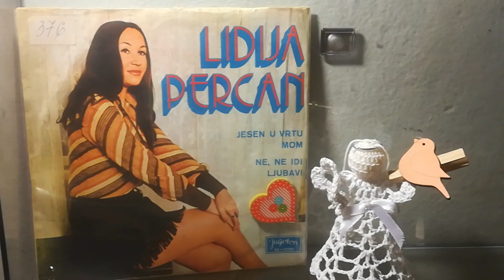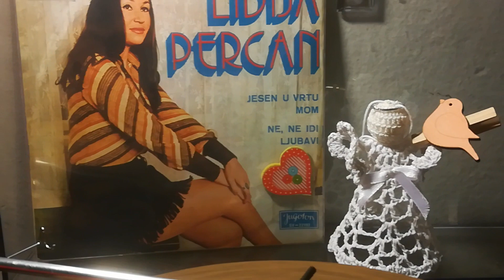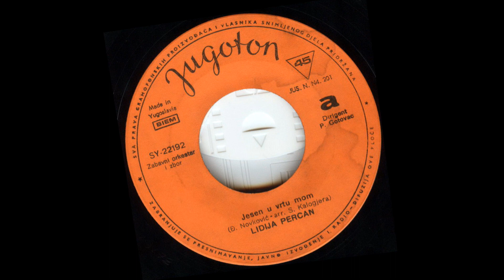Lidija Percan – Ne, Ne Idi Ljubavi *1973* /// *vinyl* *mono*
Label:
Jugoton ‎– SY-22192
Format:
Vinyl, 7", Single
Country:
Yugoslavia
Released:
Aug 1973
Genre:
Pop
Style:
Schlager

/Đorđe Novković • Đorđe Novković • Stipica Kalogjera/

Conductor – P. Gotovac
Orchestra – Zabavni Orkestar I Zbor

PROMOTION ONLY!